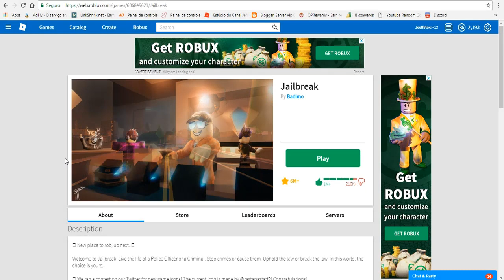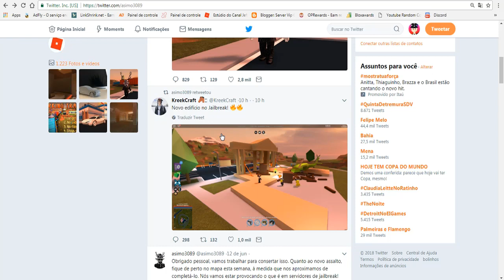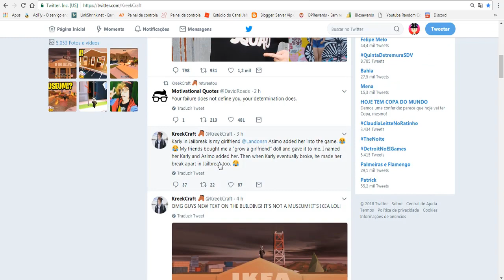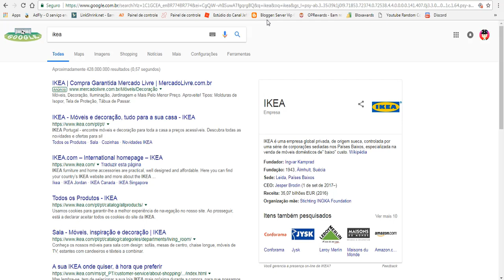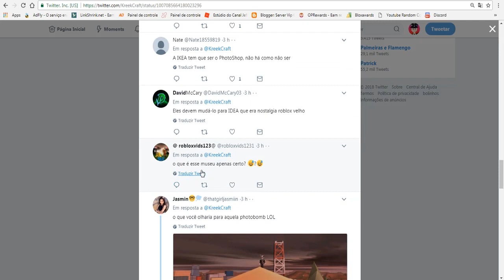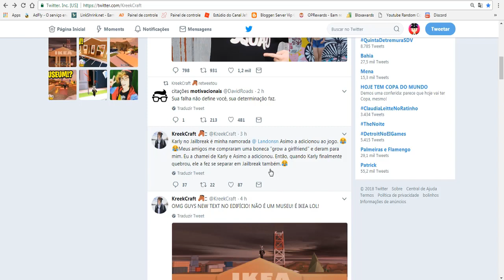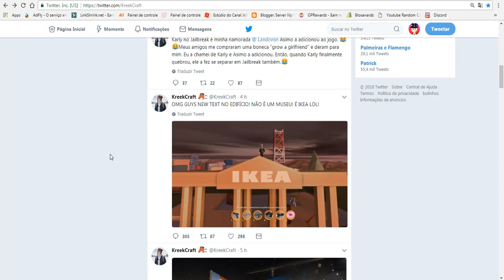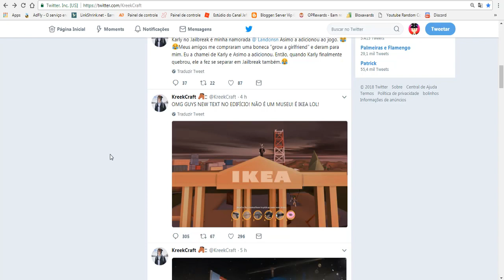A NOVA CONSTRUÇÃO DO JAILBREAK NÃO E UM MUSEU E SIM UMA IKEA?? 😱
ASSISTA TAMBÉM:
MEU NOME NO VIGO:JeffBlox